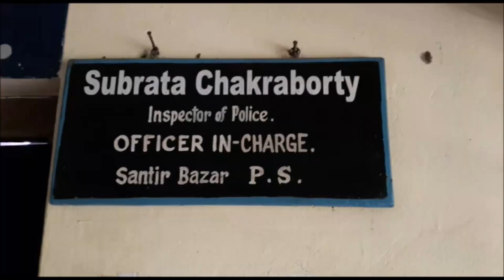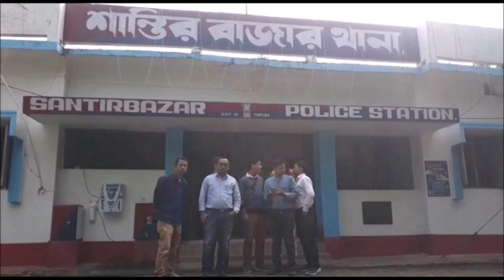Complained about the attack on journalists and media outlets on behalf of the Kakborok video forum